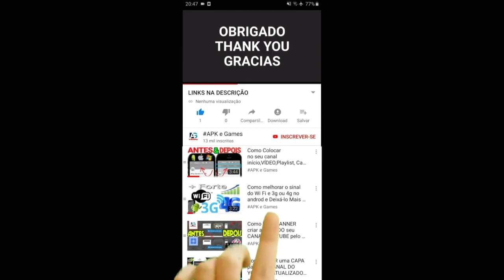Talking Tom Gold Run ALL CHARACTERS OUTFITS ALL BOSS ALL WORLDS Daily Mission and Multiplayer Races